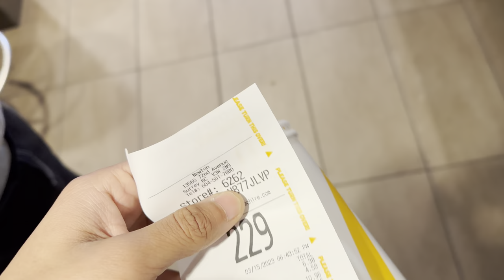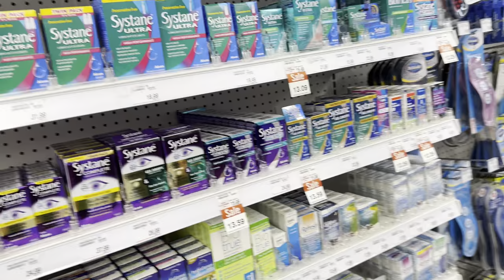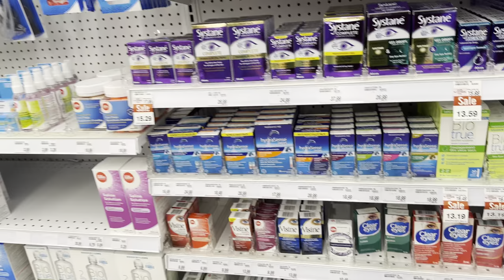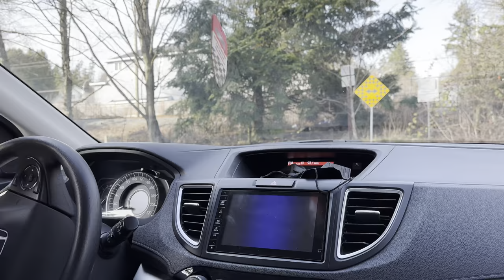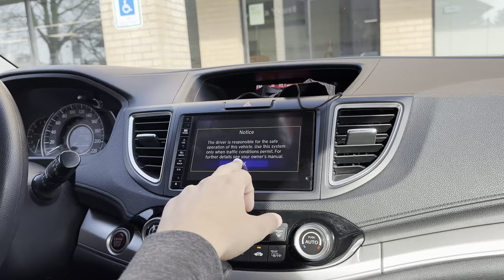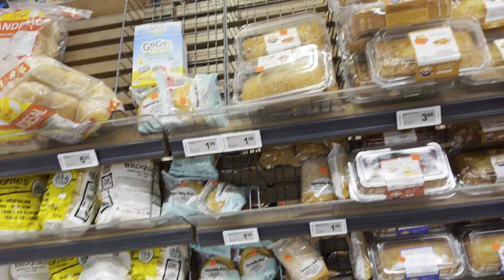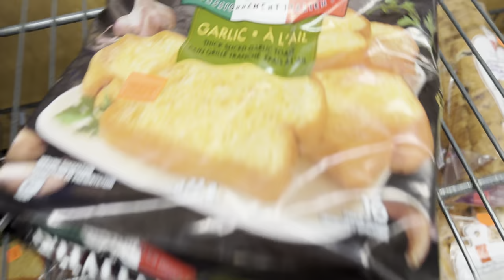Chobber in canada 🇨🇦 🍁?? //